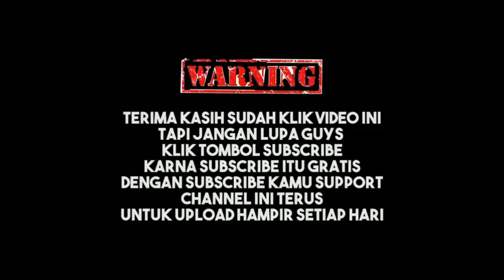PUBG MOBILE INDONESIA!!! NEW RECOR KILL TERBANYAK SEPANJANG SEJARAH PUBG MOBILE!!!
PUBG MOBILE INDONESIA baru saja UPDATE maps TERBARU yaitu MAPS NUSA dan selain UPDATE MAPS BARU PUBG MOBILE juga akan ada UPDATE 2.3 loh dan skrg PUBG MOBILE sudah UPDATE EVENT BARU yang bertema PESTA PIALA DUNIA X PUBG MOBILE.

3 JADI DAN NO GYRO

recorder : rekam layar android

Edit : kinemaster